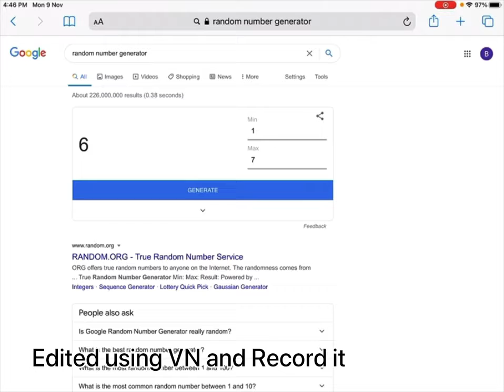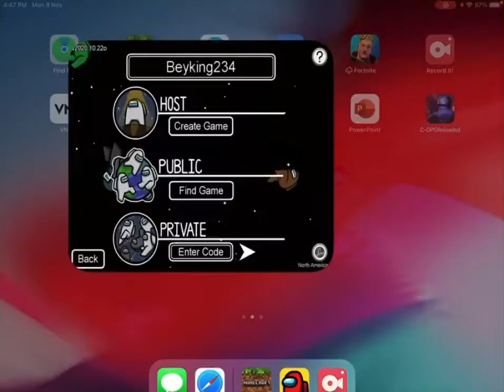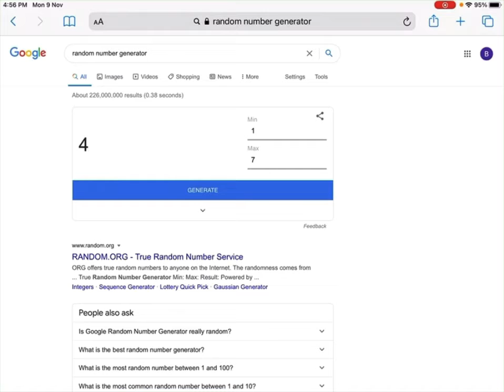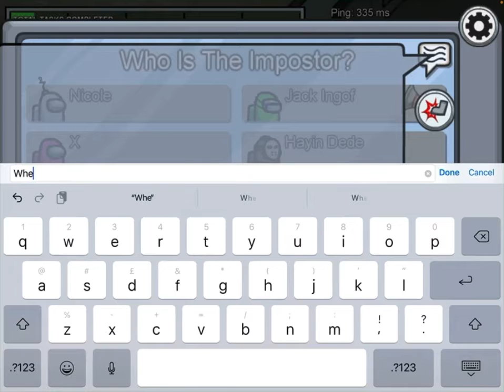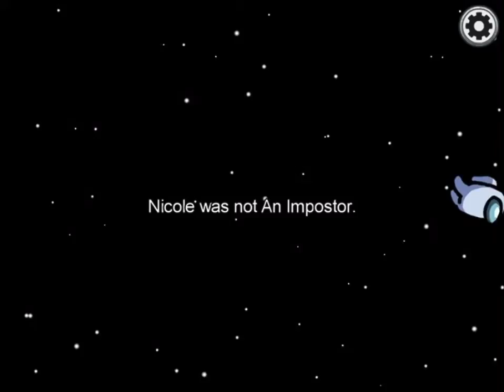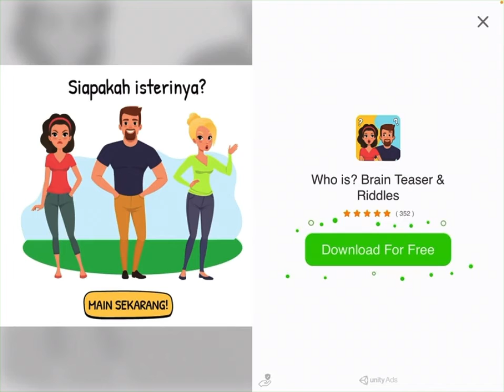This guy kinda sus.... Beyking Gaming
Hey guys, here is a another super cool video on among us where I will be doing a challenge this time! All I can say about the challenge is, it makes me look very sus...